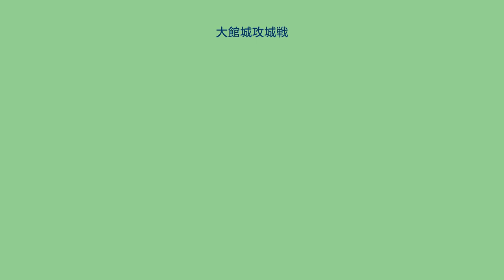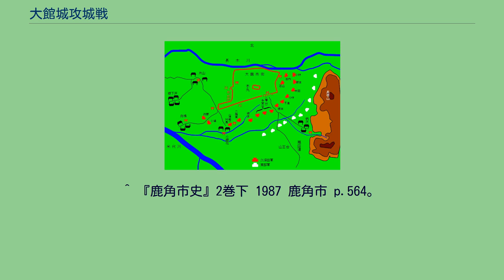大館城攻城戦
大館城攻城戦（おおだてじょうこうじょうせん）は、戊辰戦争の一つ秋田戦争で、慶応4年8月21日（1868年10月7日）に盛岡藩軍が久保田藩（秋田藩）領の大館城（現在の秋田県大館市）を攻撃した戦闘である。
盛岡藩は十二所の戦いで、圧倒的な兵員と新式銃・大砲で攻め込み十二所・扇田地区を占領し、大館城に迫っていた。
扇田村を占領された久保田藩は、戦国時代さながらの火縄銃ばかりで新式銃はわずか5丁と絶望的に劣っていたものの、南方で起きていた庄内藩との戦闘の残存部隊をやりくりして大館城を防衛しようとした。
大館城の北にあった弘前藩は、対馬鉄砲隊を大館に移動させ、さらに藩境に部隊を展開させていた。
大館城攻城戦・戦闘図(大館市史3巻より) 8月20日、盛岡藩軍は扇田村を占領し、火をつけて焼き払った。
久保田藩は北部の雪沢口への総攻撃を計画していたが、敗戦の報が入ると戦線を縮小、大館城を守備するため城の周辺に布陣した。
布陣は東は長根山の山際から西は米代川の沿岸まで、一里余に渡った。
兵力はまたぎ隊や農兵隊を加え500余名であった。
8月21日、盛岡藩軍は大館城を攻略しようと渡河を開始した。
総隊が集結したのが午前8時で、直ちに進撃に移ったが、側面の山館村にいた久保田藩軍から激しい砲撃が加えられた。
桜庭祐橘隊は一隊を山上に登らせて上下から挟撃したため、山館村の久保田軍は撤退した。
餌釣村や金谷村は焼き払われた。
山王台近くで桜庭隊と向井蔵人隊は合流し、山王台の久保田軍と交戦したが、楢山佐渡が率いる本隊は扇田付近の残敵整理に手間取りなかなか渡河できずにいた。
このとき、向井隊は援軍要請をしなければならないような状況であったため、日没後向井・桜庭隊は若干の兵力を山王台に残し、米代川の河原に引き上げた。
楢山は、22日に楢山隊の渡河を待って三将一致して総攻撃に移る旨を伝達した。
河原に引き上げた向井・桜庭隊は側面が深田のため死地にいることを危惧し夜襲を決意した。
午前1～3時頃、全員軽装になって繰り出し、山王台で漆黒の中での戦闘が2刻ばかり続いた。
その後、両軍発砲をやめ夜明けを待った。
向井・桜庭の2部隊600余名と楢山の応援隊約100名が、久保田側に対して布陣を敷く形となった。
8月22日の朝5時過ぎ、一発の大砲を合図にして、全線で戦闘が開始された。
最初、向井隊は合図を間違え、「進め」「退け」「撃て」「撃つな」などの相反する命令を立て続けに出した。
内藤十湾（内藤湖南の父）は「もし兵法に心あれば、身方の勝利はおぼつかなし。敵の軍に拙きは身方の幸いなり」と記している。
久保田藩側で大館城東の根本源三郎隊と小林主鈴隊は、一時は長根山山麓まで盛岡藩兵を追撃したが、深追いしすぎて小林小隊長は伏兵の弾丸に倒れた。
本道では根本順助隊を軸として攻勢をかけたが、盛岡藩軍の精鋭が挟撃の体制を取り、大勢は逆転されてしまった。
二階堂鴻之進隊は本道隊を助けようと池内村まで進出したが、高場から打ち込まれ孤立していった。
弘前藩の応援部隊である対馬寛左衛門隊は二階堂隊を助けようとしたが、これもかなわなかった。
久保田側は次第に総崩れとなっていった。
大館城城代の佐竹大和は城に退き、籠城を覚悟したが、根本順助に退城するように諫められ、午前8時前、城に火をかけて撤退した。
盛岡藩兵の大館城一番乗りは午前9時前であった。
盛岡藩の砲撃で破壊された大手門からは青木俊助等の昭武隊が、東門からは目付参謀の太田練八郎等が人やぐらをくみ、同時に乱入した。
楢山佐渡は米代川の伏兵に阻まれ、山王台の陣地に到着したのは午前11時頃であった。
佐竹大和は沼館街道を通り、保滝沢を越え山田村を経て本道に入り、綴子村で防戦をしようとした。
しかし、追いついて来た兵は100名も足りない。
そこでさらに小繋村まで退き、荷上場村に本陣を置き、難所として名高いきみまち阪を防衛拠点とした。
この日、早口村にいた久保田藩の十二所軍は、応援のために岩瀬村まで進出したが、落城と聞き引き上げた。
また、弘前藩は3隊170名の増派を決定、前夜のうちに出発させていたが、街道は大館からの避難民が増えるばかりで進撃は不可能と判断し、大館城まで伝令を急行させた。
しかし、大館城落城の情報が入ると、部隊を撤退させた。
大館を占領した盛岡藩軍は徹底的な焦土戦を展開し、大館は猛火に包まれ、29軒を残して町は焼失した。
楢山佐渡は正午ごろに大館へ入り、午後1時に大館の諸役を集め布告を行った。
内容は慶応の年号を廃し、延寿元...